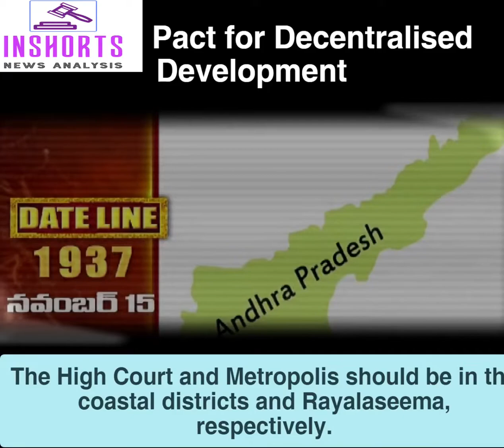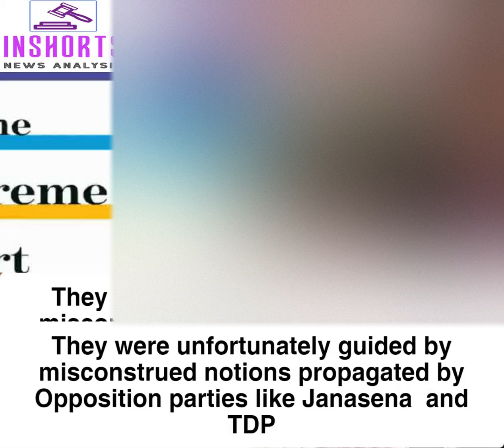Why Andhra Pradesh Choose 3 Capitals and Chose Repeal it back now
The Andhra Pradesh Assembly unanimously passed a Bill on Monday to repeal two laws that were cleared last year as part of the YSRCP government’s contentious move to set up three different state capitals instead of proceeding with the previous TDP regime’s plan to develop the current capital